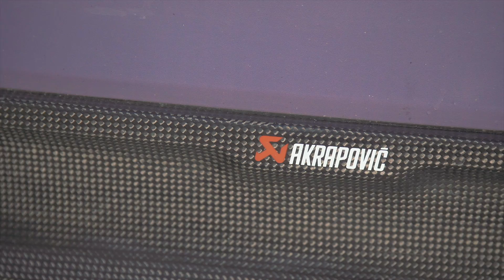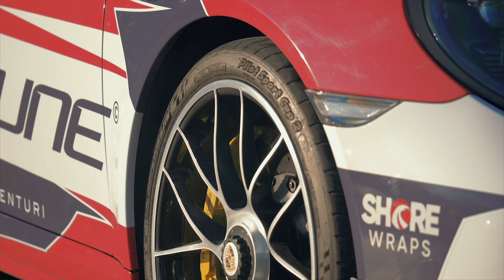THE 680BHP PORSCHE 991.2 TURBO *ECOTUNED*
Ecotune